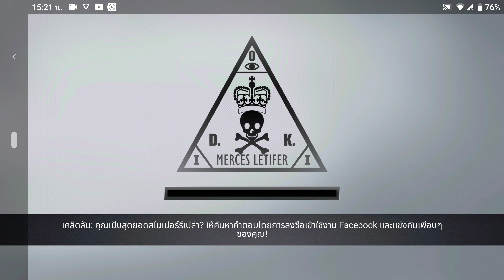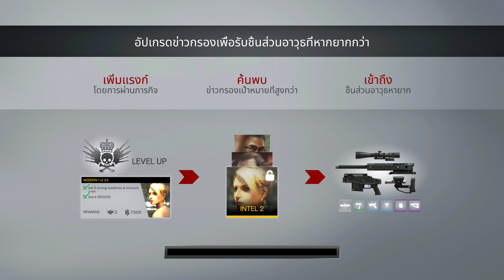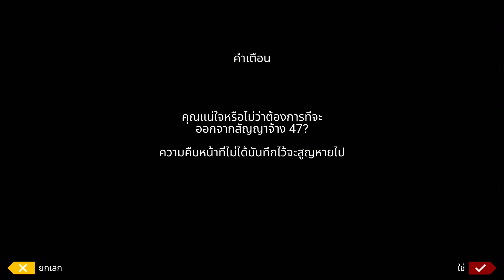ฮิตแมน สไนเปอร์ (Hitman sniper)》ยิงยังไม่บอก - Special Part 5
- Thank of Watch Ｏ(≧▽≦)Ｏ -